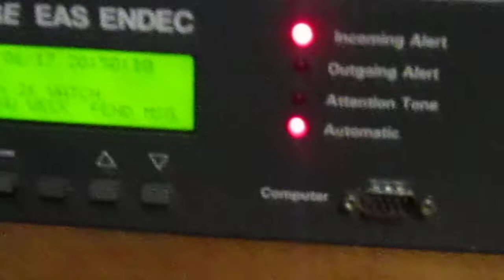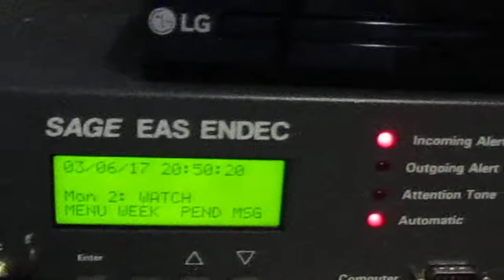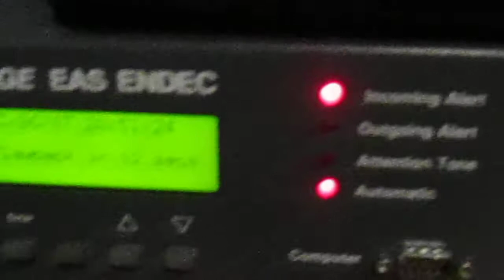Tornado Watch on NOAA Weather Radio+ SAGE ENDEC Relay (EAS #516)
Did you think I gave up on EAS? Well... guess again! This was filmed in early March of 2017.